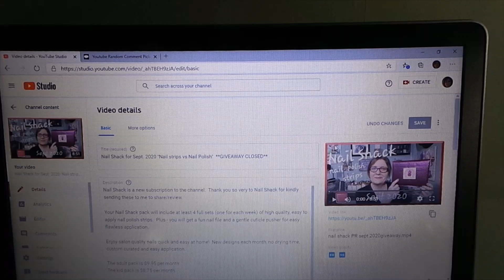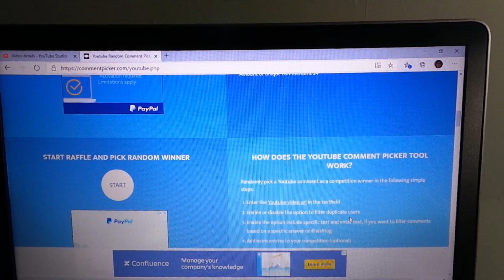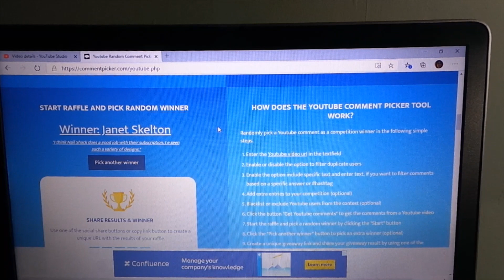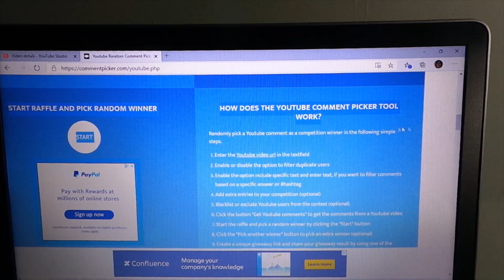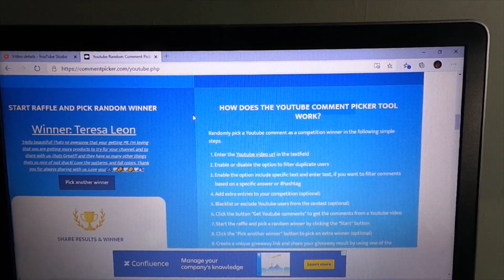Winners Announced for the Nail Shack Giveaway!!!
This video is to announce the three winners of the Nail Shack giveaway.

Nail Shack is so kindly sending me their subscription bag each month for review and to share with all of you.  I decided that I could not possibly use all of these beautiful nail strips and wanted to share some of them.

Winner #1:
Angie Long

Winner #2:
Janet Skelton

Winner #3:
Teresa Leon

I will send you the tracking number once the package has been sent.

Chapters
0:00 Intro
0:24 Welcome to the video
0:53 Process of winners being chosen
2:21 Winners are announced
5:12 Outro

I upload new videos 6 days a week, every Monday to Saturday at 7 am EST.

I enjoy doing Giveaways several times a month to give back to those that support what I am doing. I really do appreciate every one of you!!! Your kind and thoughtful comments humble me every day.

You will receive $10 off your 1st box when you sign up for a subscription.

Give your friends $5 off the first month. Get $5 off the next month when they shop with your link.  SELFCARE is the code.

Camera:  Samsung Galaxy EK-GC110 Camera
Editing:  Microsoft video editor
Thumbnails:  Photo editor 10